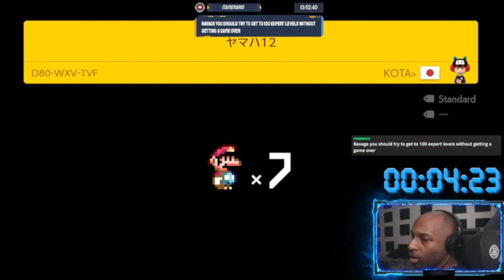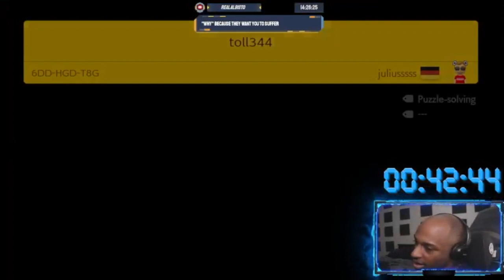Boom Boom Is Terrible!!![Endless Expert][Super Mario Maker 2]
Boom Boom Is My Worst Enemy SMH!
Spotfy:
Tik-Tok: @RealJRavage
Second Store Link!